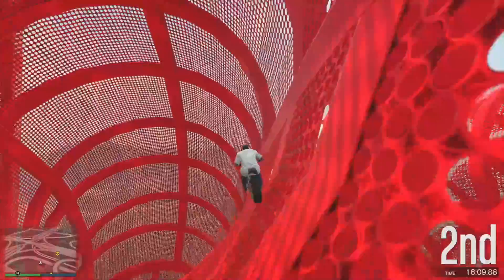We did another stunt race in GTA | Ft. Super TFS Games CarelessRichy Deshawn